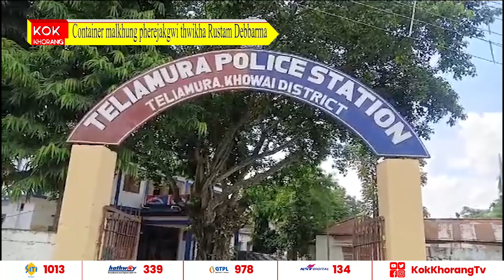Container malkhung pherejakgwi thwikha Rustam Debbarma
Sangrong sal teliamura oh lahar patimungo langma Chu kha Rustam Debbarma mungwi khoroksa siklani. Container malkhungni chakka bai pherejakgwi Patima thaino bini langma chuna nangkha.